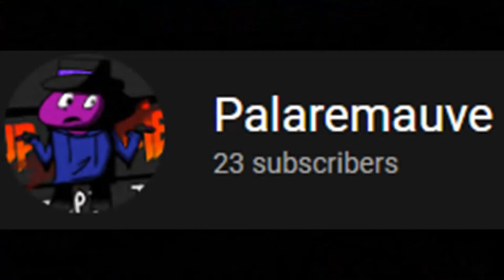Why am I on Tiktok?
My tiktok account is @palaremauve
and I'm cringing at myself right now
My videos are starting to get worse
and bland. I'm starting to get tired from
making videos. It was a Dream I had.
Good luck to everyone out there.